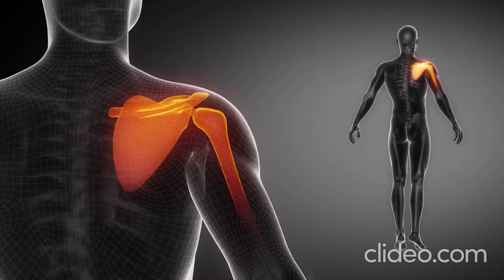9253973 hd xqreqaxcmov compressed